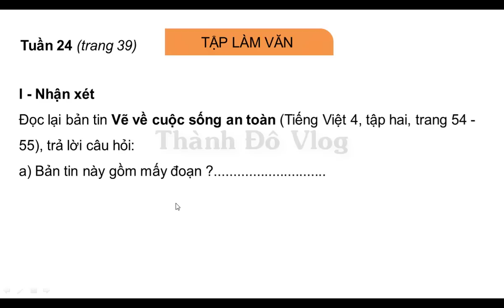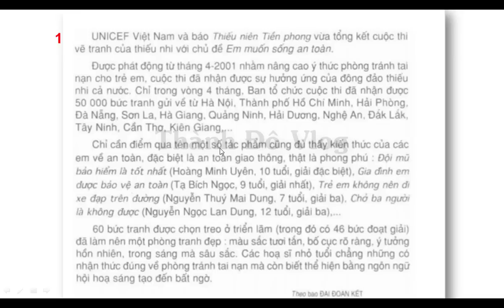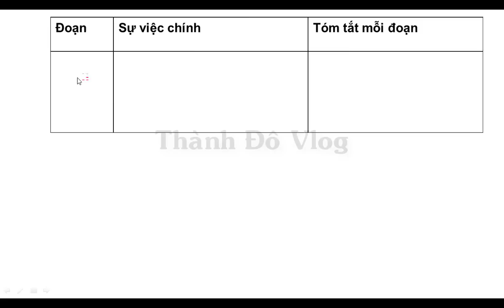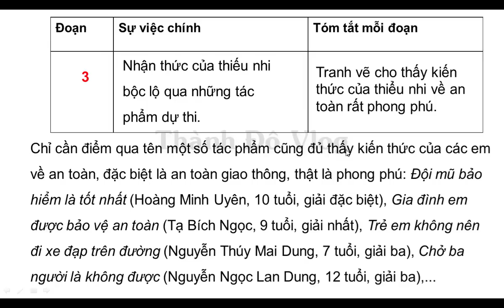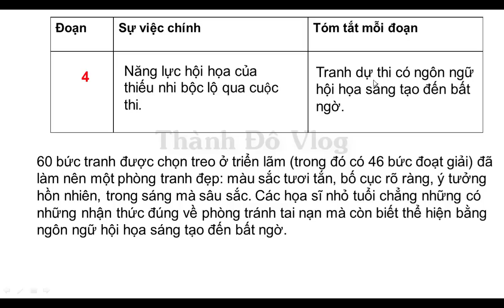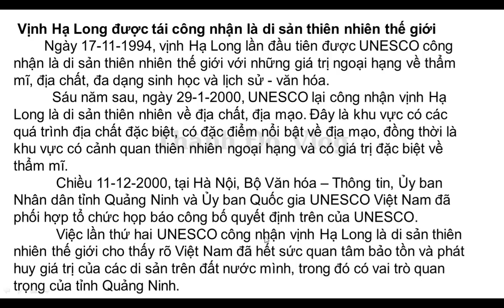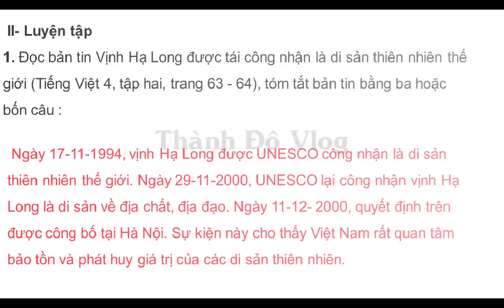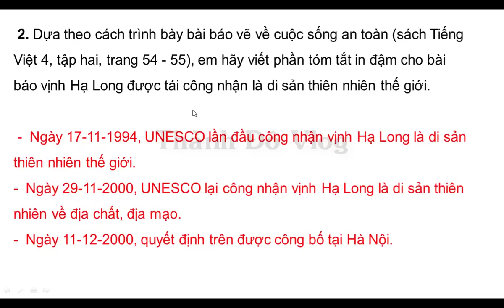VỞ BÀI TẬP TIẾNG VIỆT LỚP 4 TẬP 2 TUẦN 24 TRANG 39 40 TẬP LÀM VĂN TÓM TẮT TIN TỨC